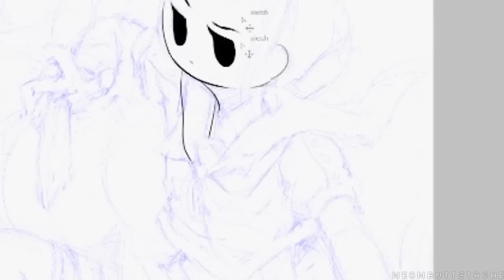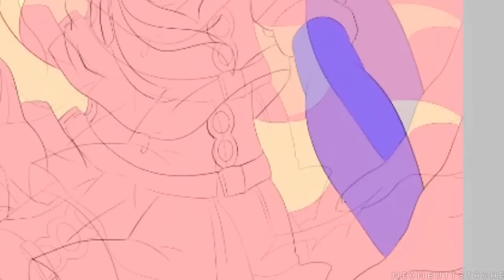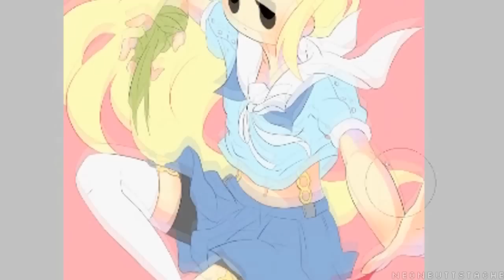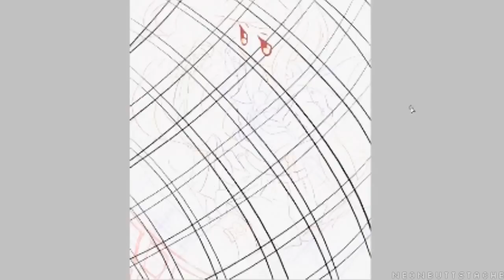Paint Tool: Fionna x Kill la Kill [costume design]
HD please. *cries*

Hope you guys like my design for Fionna if she had a Godrobe(not transformed). c: Also, I've been hooked on the sound of Bombs Away if you hadn't noticed by the end of this video. LOL